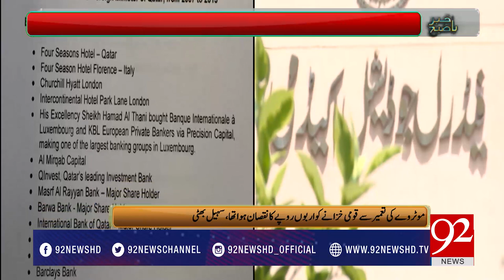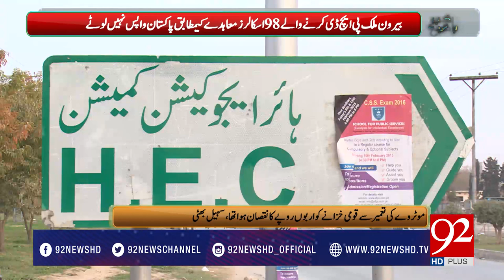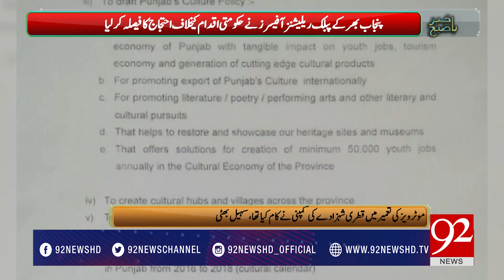Bakhabar Subh 13-06-2017 - 92NewsHDPlus